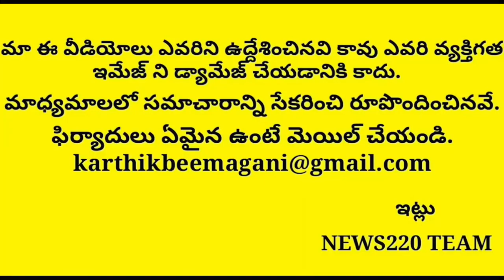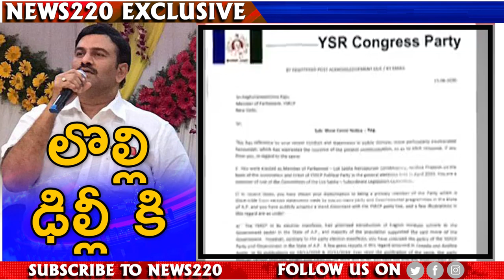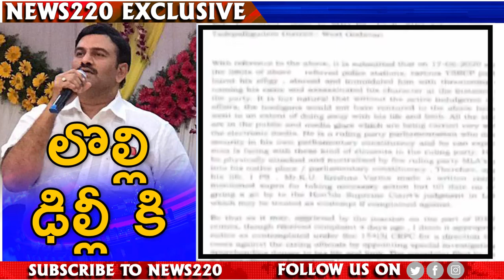Shocking: ఆ ఎంపికి మతిపోయే దెబ్బ కొట్టిన జగన్ చూస్తే మైండ్ బ్లాక్ | Ysrcp | vijaysaireddy